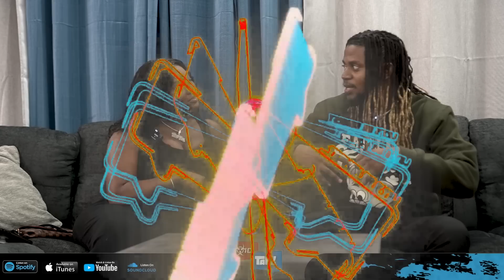NewYork On Dating Marvin Di Beast, Rappers , Athlete, Married Man & Not Taken Seriously